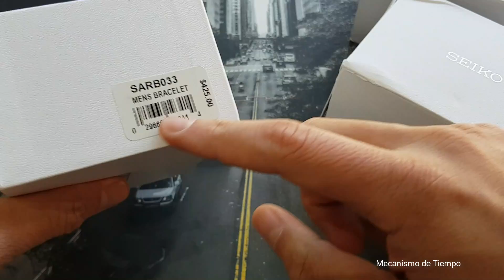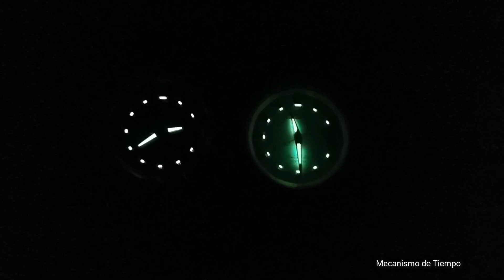SARB033 & SARB035 Doble Unboxing & Reseña en Español.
SARB033 & SARB035 Doble Unboxing & Reseña en Español. A mi parecer un reloj increíble en todos los aspectos, bueno si es que lo podemos encontrar en menos de 400 USD.

Si quieres etiquetarme usa el hastag mecanismodetiempo.

Por cierto la mayoría de las fotos son tomadas de los diversos sites en Internet, pinterest o directamente de la pagina de Seiko.